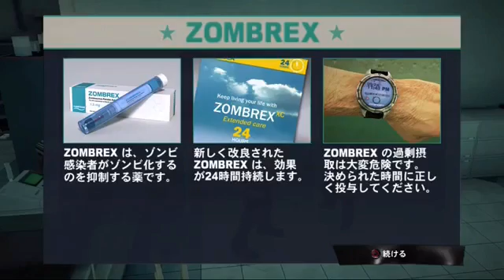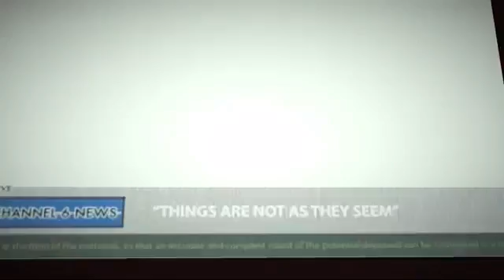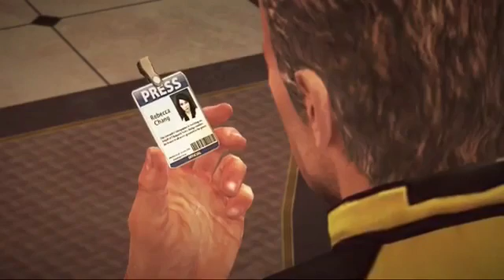父親2人がモールではしゃぐデッドライジング#1